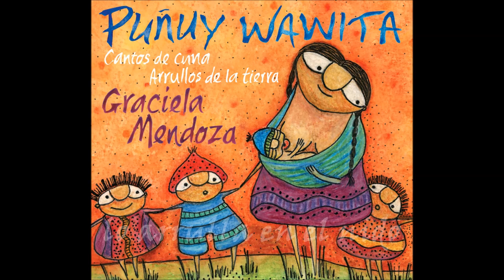El pajarito azul. Graciela Mendoza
"El pajarito azul"
Letra: Alberto Molina

Graciela Mendoza: Voz
Pablo Trosman: Guitarra
Hugo Figueras: Cello

Alejandro Balbuena: Arreglo de cello y producción artística

El pajarito azul

Vino una mañana vestido de luz
frío en la ventana escarcha en el pasto.

Una luna llena sonríe despacio
canta el pajarito con su boca abierta.

¡Píos tan bonitos! su mamá contenta
lo arrulla en el nido
palabras de amor susurra en su oído

Del Cd "Puñuy wawita" de Graciela Mendoza
Producido por Gobi Music. 2015